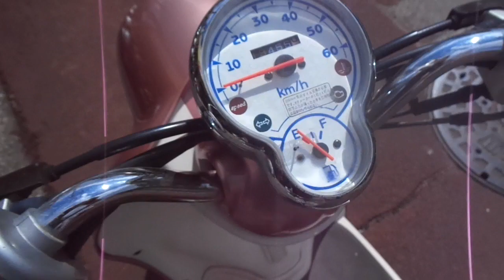ビーノ 中古車 バイクショップ名:アットバイク